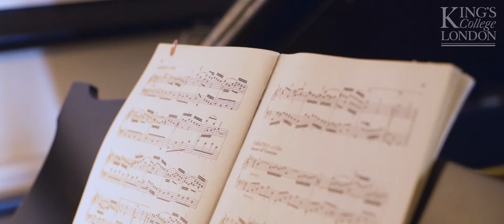Music MMus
If you have passion for music and its influence on our world, our master of music course is perfect for you. Offering you the opportunity to specialise in either Composition or Musicology & Ethnomusicology, it is taught in the heart of London with access to major arts centres with two major opera companies (Royal Opera Covent Garden and English National Opera) and two major arts centres (South Bank Centre and Barbican) within short walking distance. Find out more from lecturers and alumni who have taken our course.
Subject area: Arts, culture and media